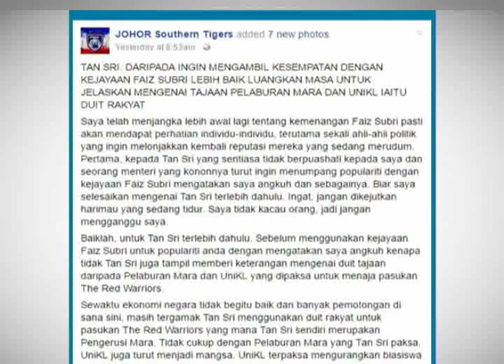UniKL, MARA Ordered To Suspend Sponsorships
The Universiti Kuala Lumpur,  (UniKL) and Majlis Amanah Rakyat, MARA, have been ordered to put on hold any form of sponsorships this year.

Rural and Regional Development Minister, Datuk Seri Ismail Sabri Yaakob said, only education-related sponsorships are allowed, while those other than that must first be scrutinised.